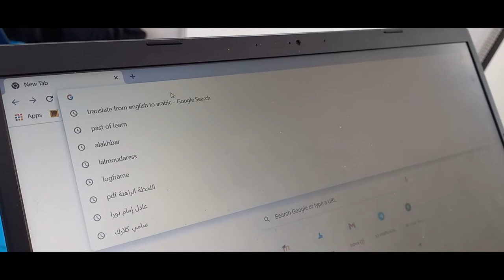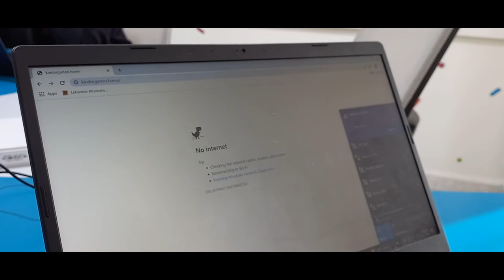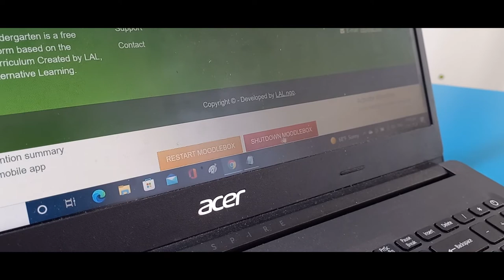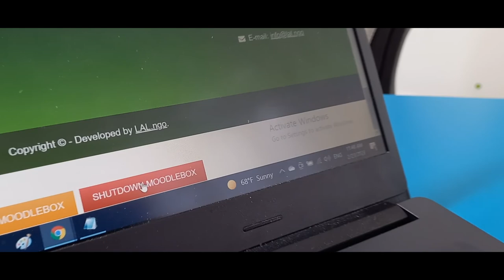How To Connect to Tabshoura-in-a-Box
Used in My Best Start Pilot of Kindergarten Units - 2022